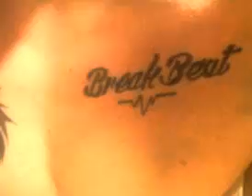Tear Out Nation 6, temazo de itchy and scratchy, cuando el breakbeat pegaba fuerte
ruina musical